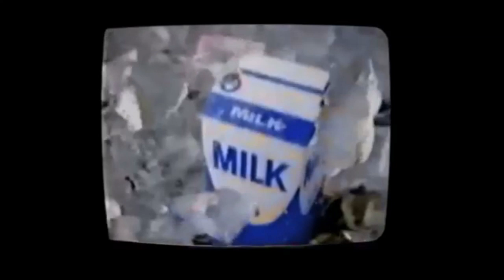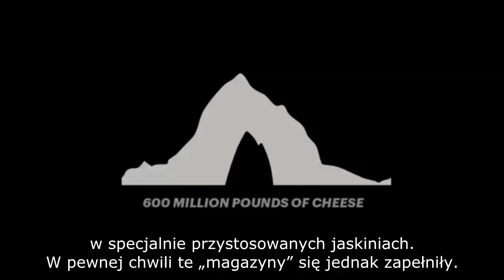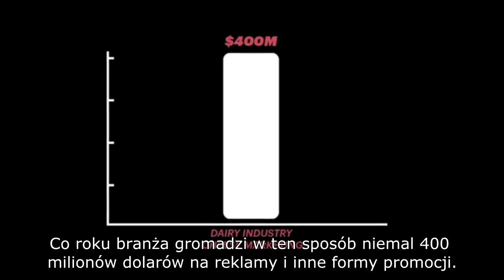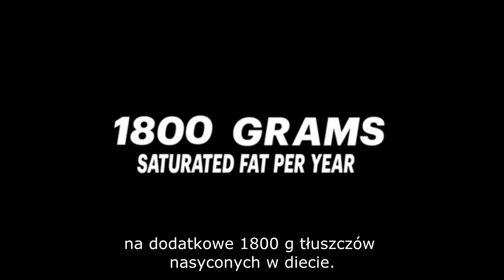Cukier, sól, tłuszcz (Michael Moss)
Jeśli myślisz, że odżywiasz się zdrowo, bo jesz płatki śniadaniowe, jogurty i produkty light -- jesteś w błędzie! Gdy stan błogości po jedzeniu traktujesz jako efekt zbilansowanej diety -- mylisz się! Jeżeli błogosławisz w duchu producentów, którzy ułatwiają ci życie, podsuwając półprodukty i gotowe „domowe" dania -- brniesz w ślepą uliczkę! Armia naukowców pracuje nie po to, abyś był zdrowy, ale by zmusić cię do kupowania określonych produktów! A pamiętaj -- jesteś tym, co jesz!
Ta książka zmieni twoje myślenie, zbudzi uśpioną czujność i sprawi, że staniesz się zdrowym i świadomym konsumentem!

Małgorzata Raducha, I Program Polskiego Radia